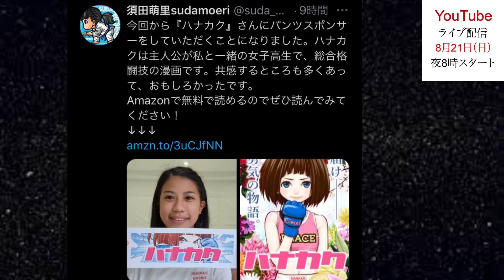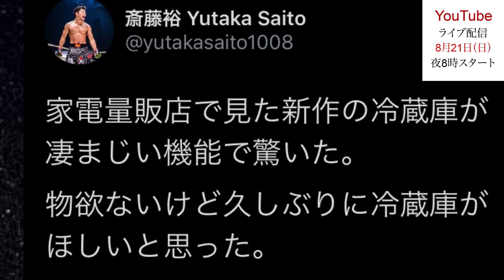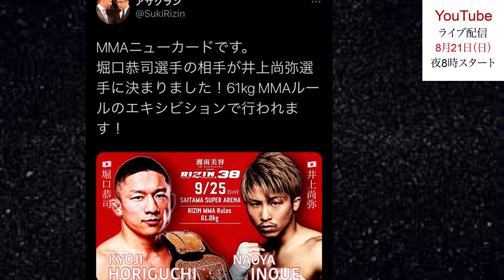堀口恭司、対戦相手決定！超人気アイドル、格闘家デビュー！斎藤裕、引退試合相手指名！皇治、引退！平本蓮、重大発表で朝倉海罵倒！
・ライジンと共倒れ！ブレイキングダウン、大赤字の裏側　朝倉未来の強欲と犯罪！

・ブレイキングダウン、ライジンと提携報道後のファイター達の決意・媚び・逆ギレの反応！

・RIZIN 崩壊寸前！朝倉未来のブレイキングダウンと提携実現　犯罪者と格闘家の戦いの茶番

・【 号外】巨額詐欺事件、RIZINと美魔女議員、イケメン格闘家の危険な関係週刊誌に暴露される！

・チケット代4倍！MMAファンを馬鹿にしたパッキャオと朝倉未来がRIZINを潰す！

・平本連！朝倉未来・白川ポテト陸斗と全面戦争勃発も100％勝利する3つの理由！

・スーパーライジン・ライジン38 記者会見終了後のファイター達の決意・媚び・逆ギレの反応！

・スーパーライジン 対戦カード発表！堀口恭司・萩原京平・平本連の相手はOOだった！

・スーパライジン・RIZIN38 記者会見動画速報！堀口恭司の相手はまさかのOO！

・中村倫也、LDH首も 海外進出！朝倉兄弟らビジネスUFCの恥ずかしい格闘家たち！

・朝倉海 炎上騒動は、盗作疑惑と井上直樹との恥ずかし過ぎる品性格差！

・斎藤裕 、ブレイキングダウン 格闘技ではない！RIZIN・朝倉未来、詐欺スポンサー事件勃発！

・堀口恭司、日本復帰戦 対戦相手決定！スーパーRIZINでまさかのOO選手！

・朝倉未来 、ブレイキングダウン対戦相手発表！まさレジェンドOOだった！

・【号外】ただの元ホスト、YUSHIをRIZINがゴリ押しの理由は、詐欺事件主犯の美魔女のOOだった！

・ライジン37  イベント後のファイター達の決意・媚び・逆ギレの反応！

・ライジン37 全14試合結果・雑感　ベスト試合・MVP・うんこファイター発表　【RIZIN37 試合感想】

・RIZIN SHOP緊急閉鎖！朝倉兄弟の嘘の人気がライジンを潰す3つの理由！

・RIZIN38 クレベルコイケ、タイトルマッチ決定！牛久絢太郎が絶対勝つ驚愕の理由！

・朝倉未来、RIZIN潰す宣言！金欲しさにブレイキングダウンが犯した5つのタブー

・ライジン激震！スポンサー撤退　朝倉未来のブレイキングダウンが格闘技業界を潰す悪行！

・朝倉未来はただの作られた路上の伝説だった！疑惑の戦績を関係者が驚愕の暴露！

・朝倉兄弟の人気急落とファイトパスがライジンを崩壊させるPPV無料の裏側暴露！

・平本蓮が格闘家失格の朝倉未来ばりに塩試合をしてしまった3つの理由！ライジン36沖縄大会

・格闘家失格の朝倉海と右拳負傷で金太郎に勝った 井上直樹との器の違いとは！RIZIN36

・朝倉海の欠場を隠し続けたライジンの金儲け主義で自滅する理由とは！

・平本蓮がRIZIN3連敗で即引退の3つの理由とは！鈴木博昭VS平本蓮　ライジン36 勝敗予想

・武尊をうつ病・パニック障害にした那須川天心・皇治の悪行を暴露！

・武尊がUFCで絶対に通用する那須川天心が持っていない最強の武器とは！

【速報】武尊、現役続行断念！ベルト返上・うつ病・パニック障害の満身創痍！記者会見動画速報

・ザマッチ2022で儲けた金で大失敗するK-1運営と崩壊するRIZINとは！

・ライジン37 対戦カード発表後のファイター達の決意・媚び・逆ギレの反応！

・ライジン37 勝敗予想・試合見所！パート3／3 ケラモフVS白川陸斗・三浦孝太VSキンタマ・YUSHI VS ホスト【RIZIN37勝敗予想】

・ライジン37 勝敗予想・試合見所！パート2／3  関根シュレック秀樹VSスダリオ剛　佐々木憂流迦VS中原由貴【RIZIN37勝敗予想】

・ライジン37 勝敗予想・試合見所！パート1／3 井上直樹VS瀧澤謙太・所英男VS神龍誠・元谷友貴VS太田忍　【RIZIN37勝敗予想】

・那須川天心が井上尚弥を乗り超え、世界王者になるたった一つの条件とは！

・なぜ、武尊が那須川天心に手も足も出ずに惨敗したのか？裏側を暴露！【武尊の敗因解説】
全14試合結果・雑感　ベスト試合・MVP・うんこファイター発表　【RIZIN37 試合感想】